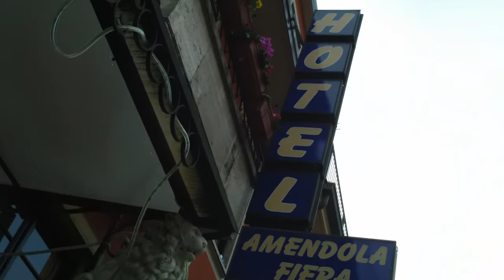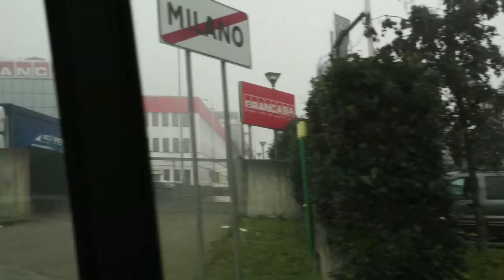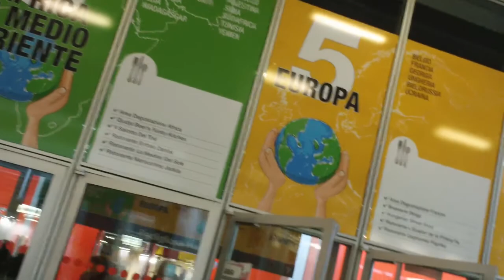L'Artigiano in fiera 2015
/L'Artigiano in fiera 2015/ Magyarország standján szereplő zenekar rövid kisfilmje.